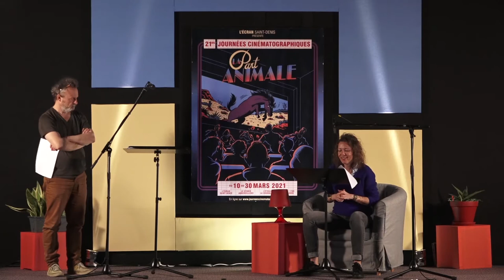Journées cinématographiques - "La Ferme des animaux" de George Orwell - Collectif In Vitro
Lecture

Extraits - "La Ferme des animaux" de George Orwell (Collection Folio Gallimard, 1945)
Avec Agnès Ramy, Richard Sandra, David Seigneur et Annabelle Simon du Collectif In Vitro
Production Théâtre Gérard Philipe, Centre Dramatique National de Saint-Denis
En Partenariat avec le cinéma L'écran de Saint-Denis